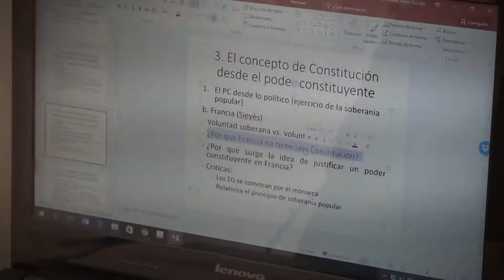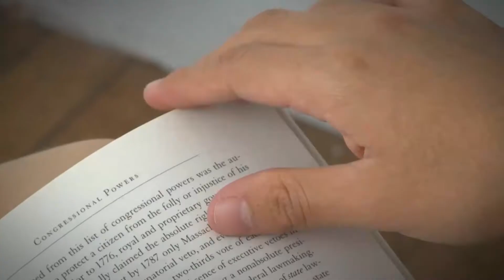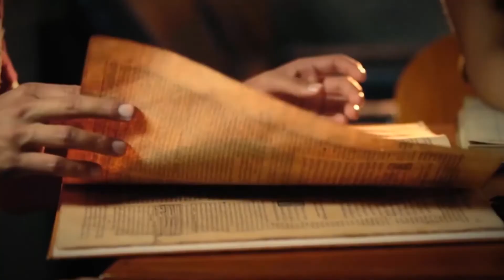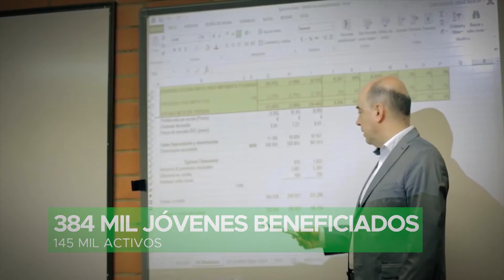Jóvenes en acción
Jóvenes en acción - Estamos Cumpliendo, 21 de enero de 2018